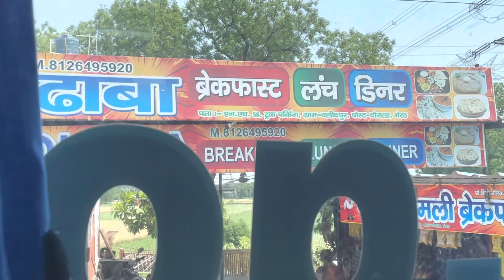Faced 42 degree in Kolkata 😫 without water | Dehradun To Kolkata series | Episode-1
Hey fam🫰
Hope you all doing well so i came to Kolkata and faced 42 degree which was something unexpected check the whole vlog and comment below if you like our comment or not♥️

Check our previous vlog too.

Paik_boy!

Gadget i use to film -

Thank you so much for all your support and love♥️